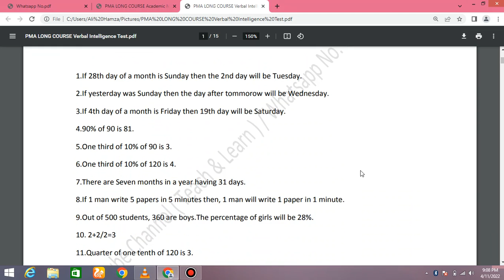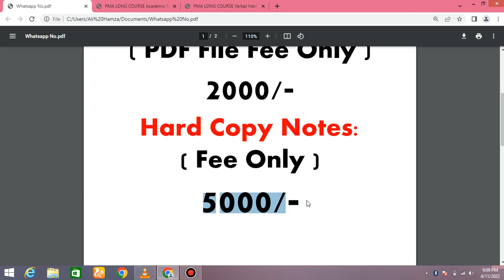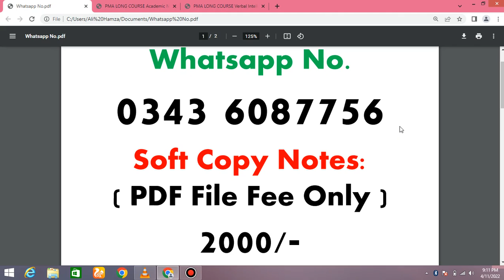PMA Long Course 151 Initial Test Preparation | PMA 151 Long Course Initial Test Preparation Online